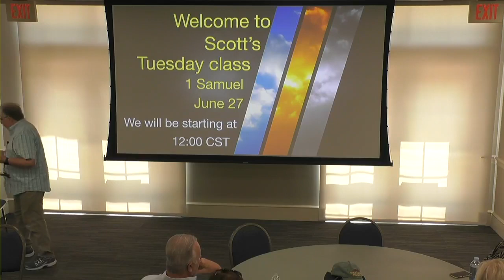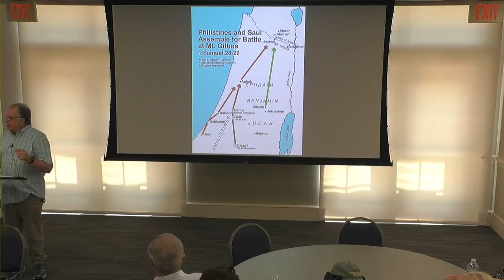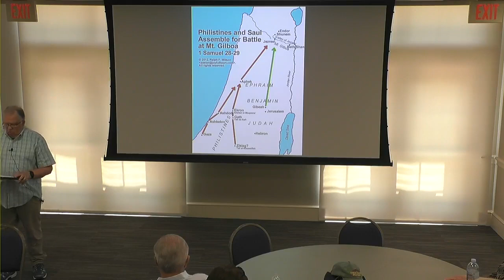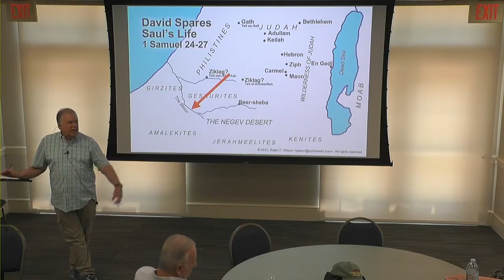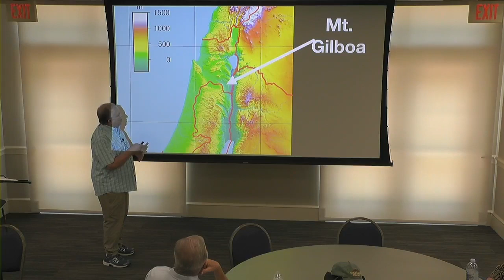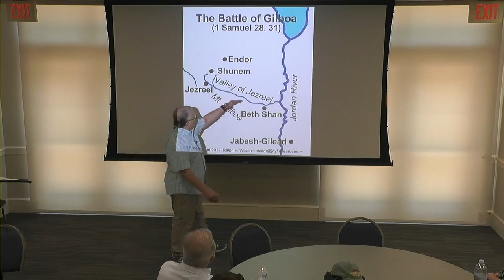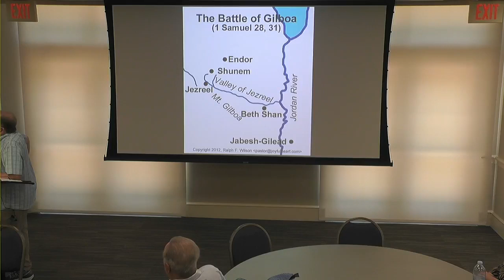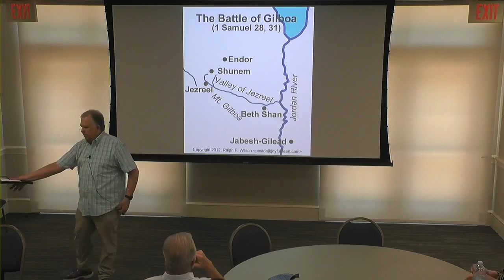1 Samuel class on Jun 27 -- Wk 21 -- Chapters 30 & 31